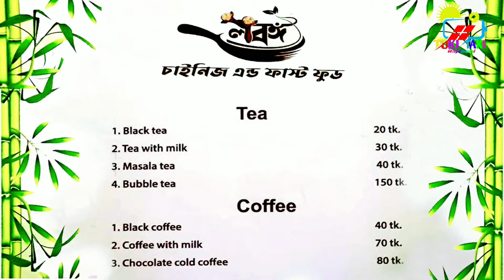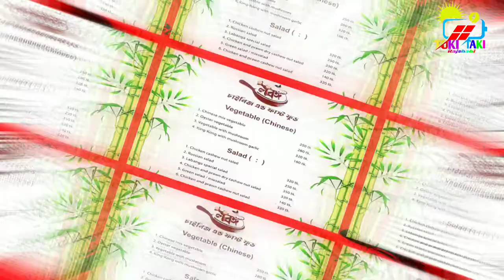লবঙ্গ চাইনিজ এন্ড ফাস্ট ফুড রেস্টুরেন্ট \ মনোরম পরিবেশে রাজশাহীতে এই প্রথম পাহাড়ী -Vlogs -17 || 2022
আসালামুআলাইকুম, কেমন আছেন সবাই।আশা করি সবাই অনেক অনেক ভালো আছেন।স্বাগত জানাচ্ছি  @Tuki Taki Rajshahi   এর আর ও একটি নতুন ভিডিওতে।আজকের ভিডিওটি ধারন করা হয়েছে

লবঙ্গতে পাচ্ছেন ভালো খাবারের সাথে সুন্দর পরিবেশ। আজই চলে আসুন লবঙ্গ চাইনিজ এন্ড ফাস্ট ফুডে। 😇

ঠিকানা - কল্পনা হল মোড় (স্বচ্ছ টাওয়ারের বিপরীতে),
রাজশাহী।
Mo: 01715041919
Our address
77, Kalpona Hall Mor (Sagarpara),
 6100 Rajshahi, Rajshahi,
 Division - Bangladesh
😍 আমাদের সাথে যোগাযোগ করতে পারেন 😍

রাজশাহী শহরে এই প্রথম পানির ওপর ভাসমান রেস্টুরেন্ট -Rizik Fish BBQ Restaurant Namo Vodro - Vlogs - 4
🔻𝐖𝐀𝐑𝐍𝐈𝐍𝐆🔻
This content is original and copyright to "Tuki Taki Rajshshi". No part of this video may be reproduction, redistribution or re-upload. Legal action will be taken against those who violate the copyright.